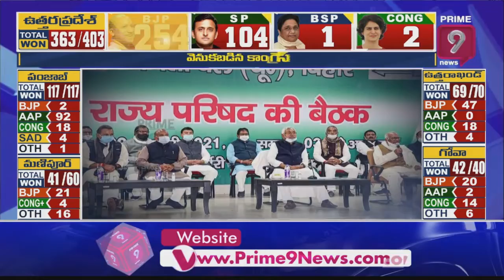మణిపూర్ బీజేపీదే.. | Assembly Election 2022 | Prime9 News